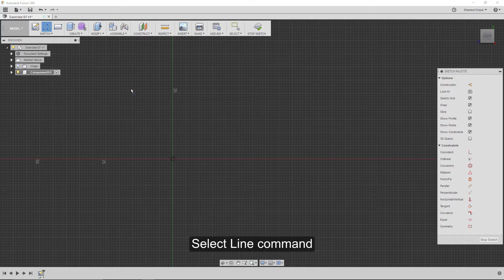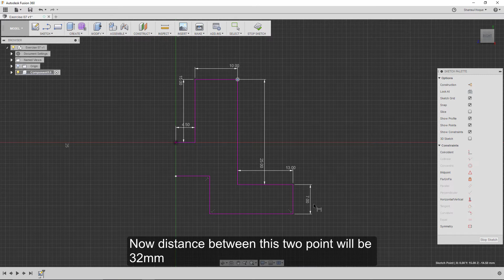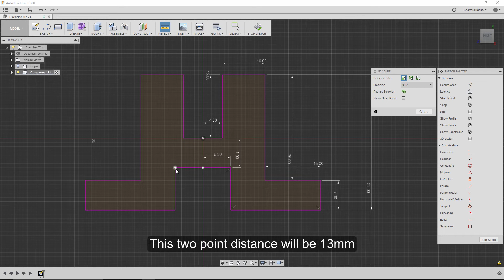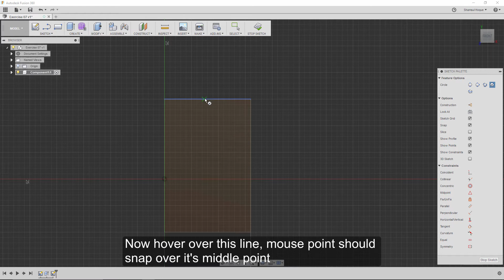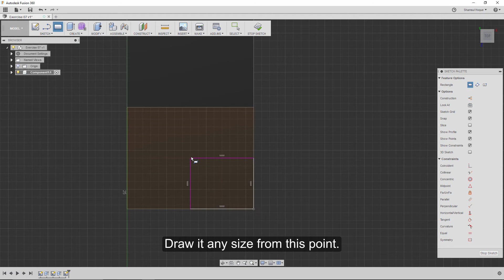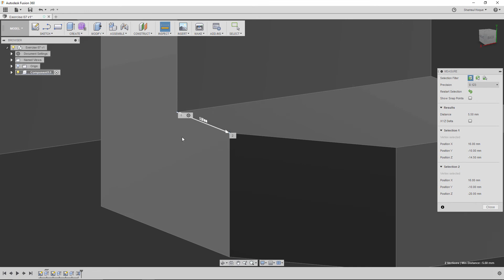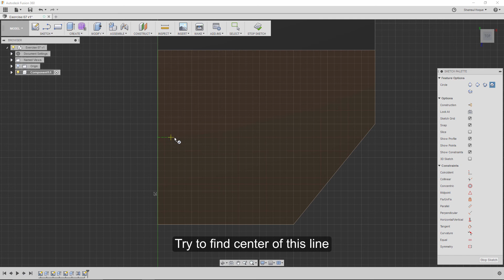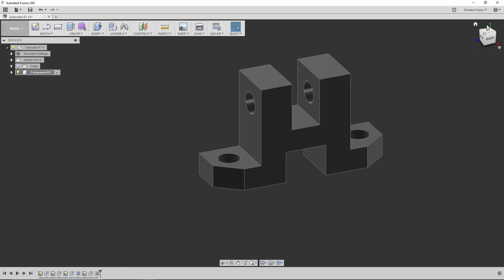Autodesk Fusion 360 Part Modeling Exercise 07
Part modeling tutorial with AutoDesk latest CAD software AutoDesk Fusion 360.